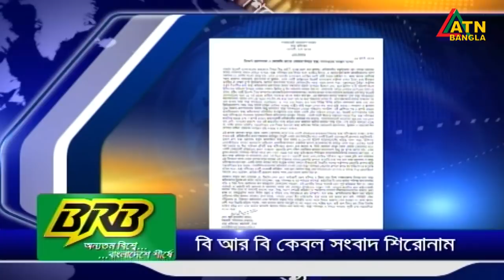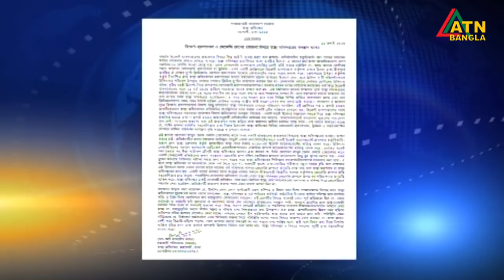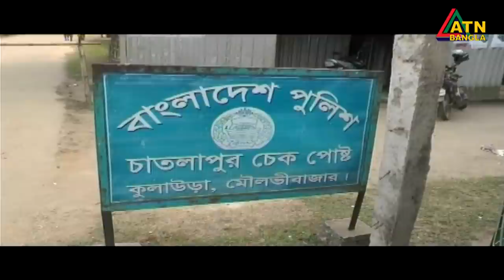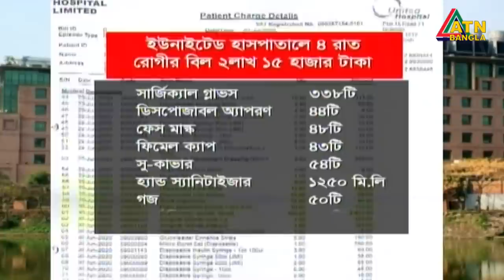এটিএন বাংলা সন্ধ্যা ৭টার সংবাদ । 14.07.2020 | ATN Bangla 07pm News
ATN Bangla News at 07pm news